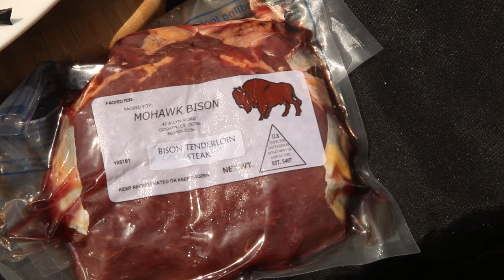Edible Nutmeg on the Road, Episode 6: Mohawk Bison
Chef Plum and the Edible Nutmeg on the Road team are joined by Chef Adam Bedini as they head out to the countryside for this visit to Peter Fay and Mohawk Bison in Goshen, CT. Tour the farm with Plum and sit in on a great summer grilling recipe!